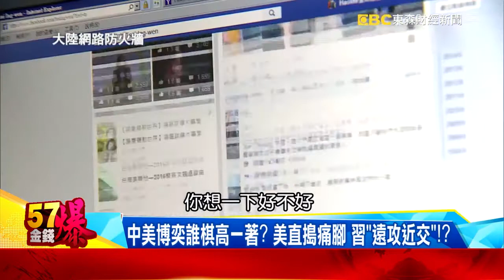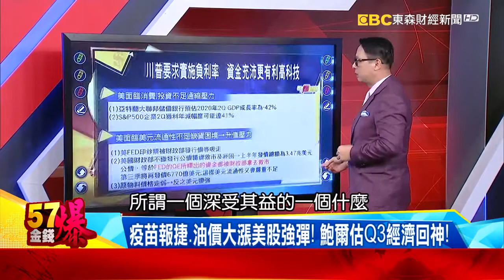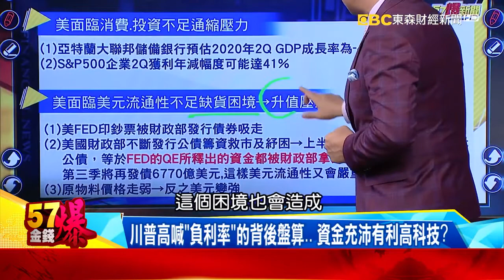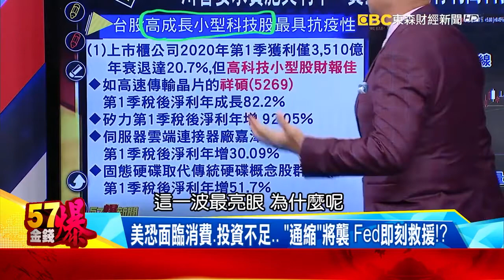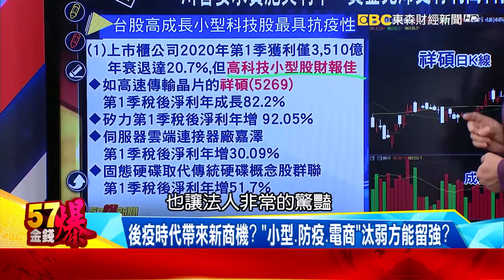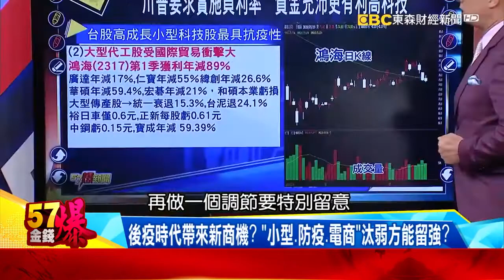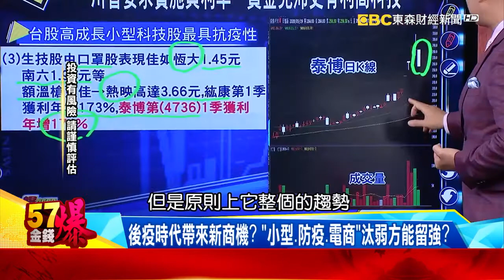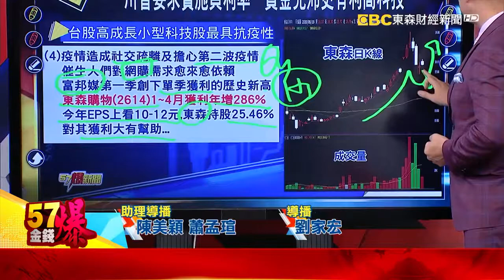【57金錢爆】20200519 中美國際博奕誰棋高一著？ 美直搗痛腳、習「遠攻近交」！？ 徐俊相 江中博 蔡彰鍠（豐勝）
渤海軍演防兩會變「反習會」？ 習出訪背後軍政大洗牌！？
疫苗報捷、油價漲美股強彈！ 「後疫時代」台股誰能活下去？